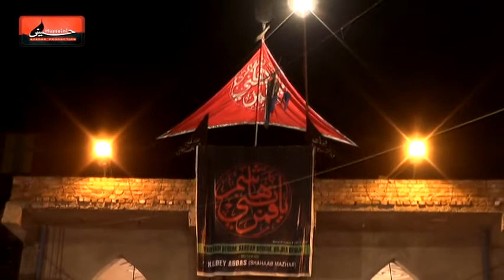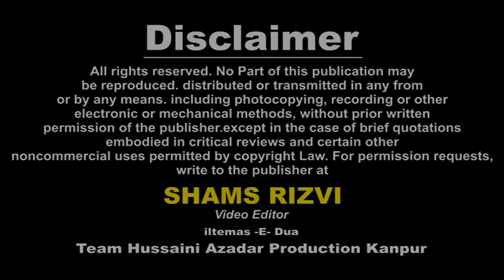Short Ziyarat | Majlis-e-Aza Isale Sawab | 18 Safar 1439-2017 | Hadi Begum Kanpur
Majlis-e-Aza Isale Sawab | 18 Safar 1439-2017 | Hadi Begum Kanpur
Venue : Imam Bargah HADI BEGUM Colonel Ganj Kanpur U.P. India
Khateeb : Maulana ZAHEER KHAN Sahab Qibla, Lucknow
Organized By : Waqf HADI BEGHUM, SARDAR BEGHUM, HAJRA BEGHUM
Mutawalli : KALBE ABBAS (SHAHAB)

Cameraman : Shawez Abbas Rizvi, Shabbar Hussain, Shabbir Hussain
Managing Director : Mohd. Sadiq Amin Rizvi
General Manager : Syed Altaf Hussain Rizvi (QASIM) Dehli
Video Editor : Shams Rizvi

Aijaz(Josh-e-Azza) 2018
Ashfaq-Marchant 2018
Awaz-e-Karbala 2018
Nawshad Hussaini(Kashmir)
2018 Nayab Ali Naqvi 2018
nohay 2018
farhan ali waris nohay 2018
nohay 2018
nohay 2018
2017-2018 farhan ali waris official noha 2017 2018
album
naat qawali
duwa
salawat
ibadat
talwar
tatbeer
zanjeer
qama
azadar
pursa
sham
karbala
matamdari